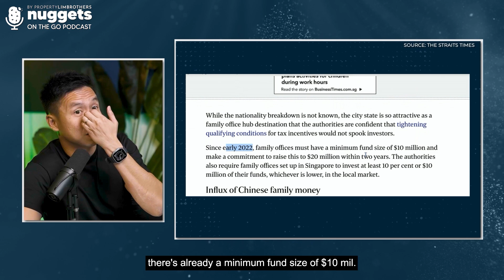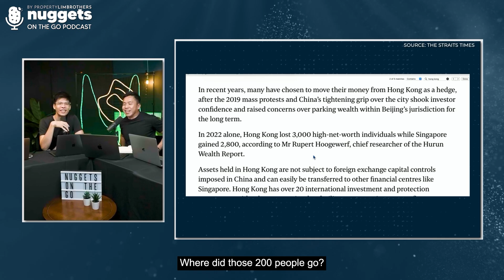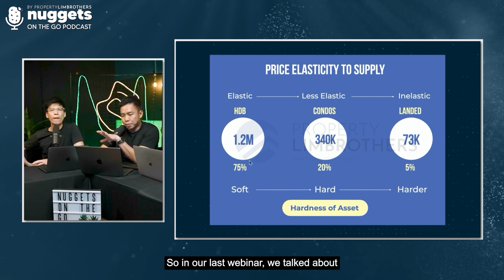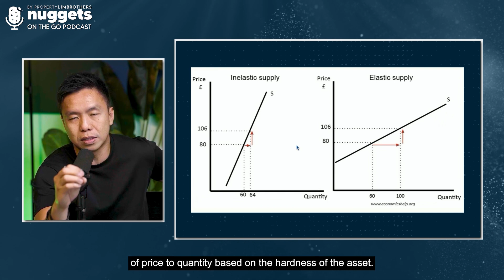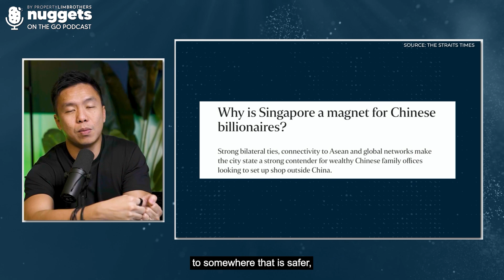Why are foreign businesses setting up offices in Singapore?